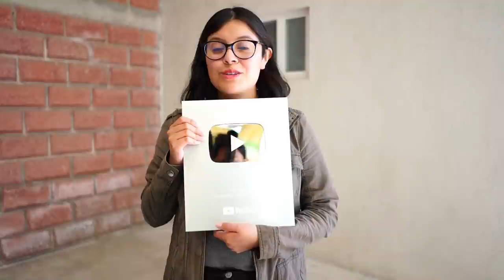ESPECIAL 100K Suscriptores PLACA DE PLATA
User Roblox: FiniJuega